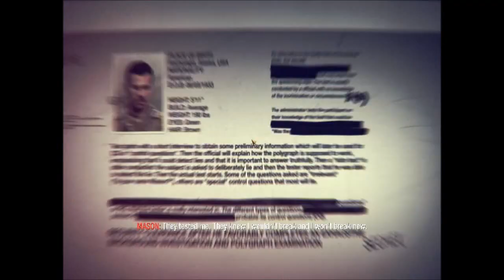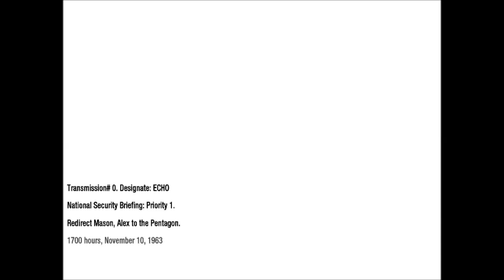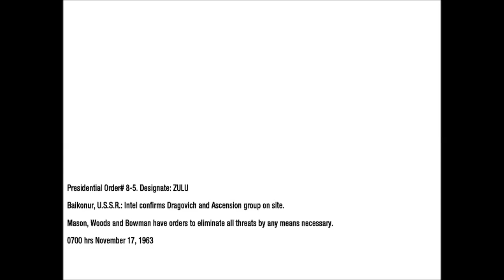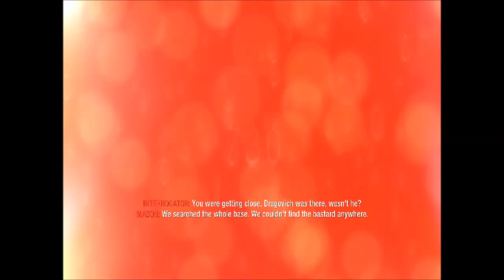Call Of duty Black Ops Part 3 Gameplay Walkthrough U S D D Mission 3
In May 2009, Treyarch employee David Kim revealed on his LinkedIn profile that he would work as a senior animator on Call of Duty 7. In November 2009, only a few days before Modern Warfare 2's release, Activision officially announced a new Call of Duty title for 2010 through their third quarter financial call.In February 2010, a casting call for Call of Duty 7 led to speculation that the game would be taking place during the Cold War era with some battles taking place in South Vietnam. On April 30, 2010, Black Ops was officially announced.
The game runs on an enhanced World at War engine (which itself was improved from Call of Duty 4's) at 60 frames per second on consoles. It features a streaming texture technology (also seen in Modern Warfare 2), making bigger levels possible such as "Payback" where the player controls a helicopter. Lighting effects have been improved as well. Call of Duty: Black Ops supports 3-D imaging rendered by the engine itself. This feature is available on the PC, PlayStation 3, and Xbox 360 versions.
For Black Ops, Treyarch focused only on this game unlike past practice. However, it had different teams, each working on separate game modes. Treyarch used a motion capture technology similar to the one used in James Cameron's film Avatar, which allows accurate facial expressions, capturing the whole performance of the actor.[8] The studio also consulted special forces veterans from both belligerents of the Cold War: Major John Plaster (US Army-Ret.) who served in the MACV-SOG during the Vietnam War, and former Soviet special forces operative Sonny Puzikas. The latter taught Treyarch how Spetsnaz soldiers would react in combat, such as rolling out of the line of fire. Spetsnaz AIs in the game have been modeled after him, from his tactics and his movements to his face.Although having a historical background, the classified aspect of these Cold War black operations allowed the studio to create its own fictional story. The game also allows players to turn down the blood and turn off the profanity.
On February 25, 1968, SOG operative Alex Mason is strapped to a chair in an interrogation room, bombarded with questions by his unseen captors about the location of a numbers station. Mason then recalls several events, as an attempt to answer their questions.
In 1961, Mason, Woods, and Bowman take part in Operation 40 to assassinate Fidel Castro in Cuba during the Bay of Pigs. Mason apparently succeeds and stays behind to protect the extraction plane from an oncoming blocade, before being captured by the real Castro, having shot a double. Handed over to General Nikita Dragovich to be held captive at Vorkuta Gulag, Mason befriends inmate Viktor Reznov, the former Red Army soldier. Reznov recounts to Mason the identities of his enemies, the same people involved in Mason's torture: Nikita Dragovich, his right-hand man Lev Kravchenko, and ex-Nazi scientist Friedrich Steiner, who defected to the Soviet Union.
In October 1945, Reznov and Dimitri Petrenko were sent to extract Steiner from a Nazi base in the Arctic. Dragovich later betrayed them by testing Steiner's creation, a nerve agent known as "Nova-6", on Petrenko and other soldiers in a ship. Reznov was spared the same fate when British commandos, also attempting to acquire Nova-6, attacked the Soviets. During the confusion, Reznov destroyed the Nova-6 and escaped. However, the Soviets recreated it using Steiner and a British scientist, Daniel Clarke. Mason and Reznov later spark a prisoner uprising to escape the gulag, but only Mason escapes and Reznov is captured. One month later, President John F. Kennedy meets Mason and authorizes a mission to assassinate Dragovich. Mason briefly envisions aiming his side arm at Kennedy.
In November 1963, Mason, Woods, Bowman and Weaver are dispatched to Baikonur Cosmodrome, Kazakh SSR to disrupt the Soviet space program and eliminate members of "Ascension", a Soviet program giving sanctuary to Nazi scientists in exchange for their knowledge. Weaver is captured and Kravchenko stabs out his left eye. Mason and his team rescue him and destroy the Soyuz spacecraft, while Woods apparently kills Dragovich, though Mason believes him to be alive.
In 1968, the team is sent to Vietnam. After defending Khe Sanh, they recover a dossier on Dragovich from a Russian defector in Hue during the Tet Offensive. Mason finds the defector is none other than Reznov. They then penetrate Laos to recover a Nova-6 shipment from a downed Soviet plane. At the crash site the plane collapses and they are captured by Viet Cong and Spetznaz infiltrators.